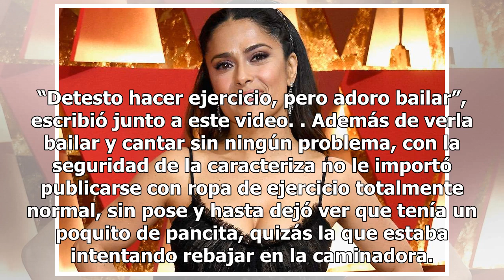Salma Hayek: Su divertida manera de hacer ejercicio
Entra y mira el video Salma Hayek. Aunque por muchos años se había negado a tener una cuenta en Instagram, desde que le abrió no deja de publicar todo tipo de historias. D...